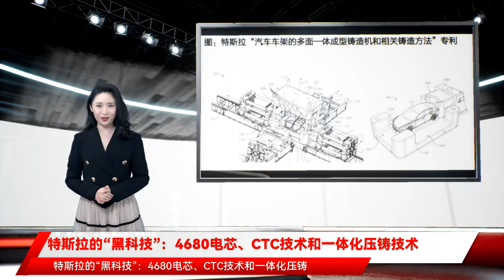特斯拉的“黑科技”：4680电芯、CTC技术和一体化压铸技术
在2020年9月22日特斯拉电池日上，马斯克表示，可持续能源未来将由三个部分组成，分别是：可持续能源生产，储能和电动汽车。为了加速向可持续能源过渡，需要生产更多价格实惠的电动汽车、储能以及以更少的投资建设更多的电池工厂。改善电动车成本曲线，生产更多价格实惠的电动汽车，才能进一步实现向可持续能源的过渡。天风证券汽车行业首席分析师于特从特斯拉的电芯设计、电芯工厂、阳极材料、阴极材料、整车整合这五大提升措施进行了优势分析。4680电芯采用其直径和高度来命名，前两位代表直径，46mm；后两位代表高度，80mm。相比起前一代2170电芯，4680电芯的能量提升5倍、续航里程提升16%、功率提升6倍、在电池组层面每千瓦时成本降低14%。而且，4680电芯采用无极耳技术，简化了电池生产过程中的绕制和涂料流程，提高导电面积，从而降低电芯内阻，提高电流。更低的内阻可以限制电池发热；更大的电流可以提升充电速度，4680电芯的充电速度可媲美2170电芯。阳极方面，使用原始的硅作为阳极材料，不对硅本身进行加工，而是通过电极设计和涂层设计入手。并且在此方法下，相同的硅材料可生产的电池数量将大幅提升。在电池组层面，阳极每千瓦时成本降低5%，成本降至1.2$/KWh，车辆的续航里程增加20%。阴极方面，采用无钴化的 “高镍阴极”，每千瓦时成本降低15%。天风证券于特认为4680电芯有可能以标准化产品的形式推进应用，并可能凭借快充能力优于方壳电芯的特点，影响动力电池的未来格局。CTC技术（Cell to Chassis），即取消Pack设计，直接将电芯或模组安装在车身上。有助于将车辆的结构平台进一步单元化，从而进一步降低制造成本。马斯克曾表示，采用了CTC技术后，配合一体化压铸技术，可以节省370个零部件，为车身减重10%，将每千瓦时的电池成本降低7%。宁德时代计划在2025年实现集成化CTC，2030年实现智能化CTC。根据宁德时代董事长曾毓群介绍，宁德时代的集成化CTC技术不仅会重新布置电池，还会纳入包括电机、电控、DC/DC、OBC等动力部件；智能化CTC技术将进一步通过智能化动力域控制器优化动力分配和降低能耗。天风证券认为，CTC方案是未来电动汽车电池成组技术的重要发展方向。随着电动汽车对于便捷性、轻量化的要求提升，CTC将逐渐成为技术研发和应用的重要方向。特斯拉宣布Model Y将采用一体式压铸后地板总成，将原来通过零部件冲压、焊接的总成一次压铸成型，相比原来可减少79个部件，制造成本因此下降40%。特斯拉的一体化压铸机Giga Press，所使用的铝合金材料是特斯拉为改进生产工艺的独家配方，是一种不需要涂层和热处理的高强度合金。天风证券认为，未来可能实现白车身一次压铸成型，从而完全取消组装生产线。这将有望完全取消原有的组装生产线，并很大程度地降低车身制造成本（包括但不限于工厂运营成本、工具成本、时间成本、人工及其他设备成本）。